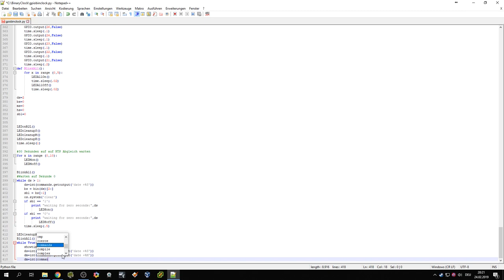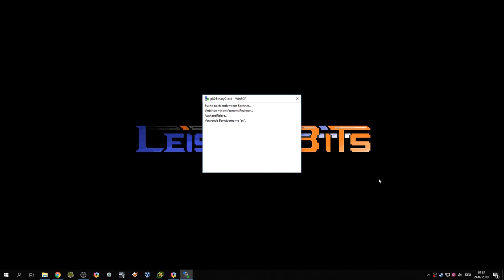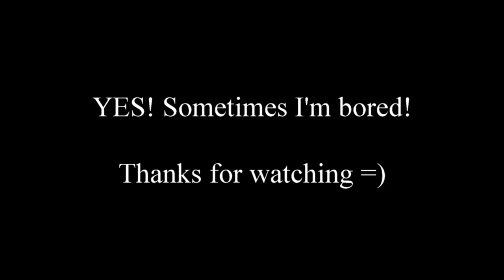Raspberry Binary Clock - Fun Project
Just a little project for fun. It's been a while since i started working on a binary clock. Yesterday I finally got as far as i wanted and "finished" the project.

Artist: A Himitsu
Track: Adventures
Genre: Drum & Bass